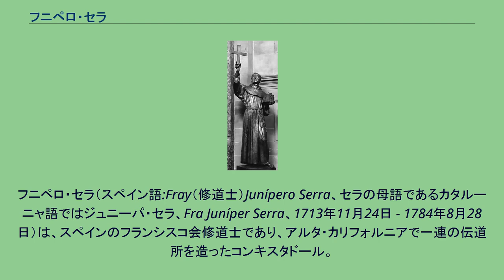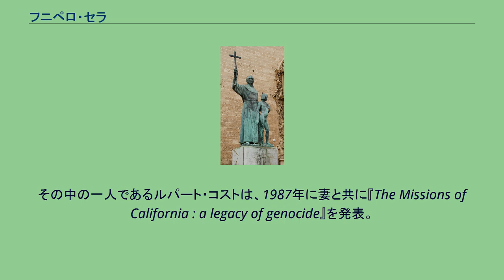フニペロ・セラ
フニペロ・セラ（スペイン語:Fray（修道士）Junípero Serra、セラの母語であるカタルーニャ語ではジュニーパ・セラ、Fra Juníper Serra、1713年11月24日 - 1784年8月28日）は、スペインのフランシスコ会修道士であり、アルタ・カリフォルニアで一連の伝道所を造ったコンキスタドール。
1988年9月25日にローマ教皇ヨハネ・パウロ2世によって列福を受けた。
カリフォルニアのインディアンに対して行った残虐行為とその残忍性から、作家のジョージ・モンビオットはセラを「カリフォルニアのアドルフ・アイヒマン」と呼んでいる。
ハバナのアッシジのフランチェスコ広場に立つフニペロ・セラの像（右はフアネーニョ・インディアンの少年） セラはスペインのマヨルカ島ペトラで、ミケル・ホセプ・セラ・イ・フェレールとして生まれた。
後にやはりフランシスコ会の者でアッシジの聖フランシスコの崇拝者である聖フニペルに因んでフニペロという名前を採用した。
1730年9月14日、「小さき兄弟会」に入会した。
学業の成績が良かったので、司祭職に叙階される前に哲学の読師に指名された。
後にパルマ・デ・マヨルカにあるルーリアン大学から神学の博士号を授けられた。
ここでは哲学のドゥンス・スコトゥスの地位を占め、その後1749年にサンフェルナンド・デ・メヒコ・カレッジの伝道団に加わった。
この年セラは北アメリカに旅し、初めはメキシコシティに行ってそこで教えた。
ベラクルスから首都に向かうときにロバの背に乗っていたが、この時脚を負傷して生涯後遺症を残すことになった。
それでもセラはできる限り徒歩で旅を続けた。
セラは、サンティアゴ・デ・ケレタロの北90マイル (144 km) にあるケレタロ州シエラ・ゴルダのフランシスコ会伝道所群への転籍を希望し、そこで約9年間を過ごした。
この期間、伝道師の上位にある者として務め、パメ族インディアンの言葉を学び、公教要理を彼等の言葉に訳した。
セラはメキシコシティに呼び戻され、伝道師の中でも最も熱心で効果的な説教師として有名になった。
その熱心さによって、人々を悔悛させるために特別な手段、たとえば説教壇にいるときに、石で自分の胸を叩いたり、自分を鞭打ったり、あるいは裸の胸に火の付いた松明を当てたり、を使うことになった。
セラは9箇所の伝道所を建てた。
1768年、セラはバハ・カリフォルニアのインディアン伝道のために選ばれた15人のフランシスコ会の者の上級者に指名された。
スペイン国王カルロス3世が1768年2月3日に「ヌエバ・エスパーニャ」からイエズス会伝道団の追放を命じた後、フランシスコ会がバハ・カリフォルニア半島の伝道管理を肩代わりすることになった。
セラは「ファーザー・プレジデンテ」（神父達の長）になった。
1768年3月12日、セラは太平洋岸のサンブラス港から船に乗ってカリフォルニアに向かった。
1769年早く、ガスパー・デ・ポルトローラ総督と共にそのアルタ・カリフォルニア遠征に同行した。
その途中の5月14日にヴェリカタのサンフェルナンド・レイ・デ・エスパーニャ伝道所を建てた（バハ・カリフォルニア全体で唯一のフランシスコ会伝道所）。
この隊が7月1日にサンディエゴに到着したとき、カリフォルニアの21の伝道所では最初のものであるサンディエゴ・デ・アルカラ伝道所を始めるために後に残った（近くのヴィジタ・デ・ラ・プレゼンタシオンもセラの指導で設立された）。
セラは1770年に現在のモントレーとなる地域に移動し、サンカルロス・ボロメオ・デ・カルメロ伝道所を設立した。
セラはアルタ・カリフォルニアの「ファーザー・プレジデンテ」としてそこに留まった。
1771年、伝道所をカルメルに移して「カルメル伝道所」となり、本部として機能した。
セラの統率のもとに、サンアントニオ・デ・パドア、サンガブリエル・アルカンジェル、サンルイ・オビスポ・デ・トロサ、サンフアン・カピストラーノ、サンフランシスコ・デ・アシス、サンタクララ・デ・アシスおよびサン・ブエナヴェンチュラの各伝道所を設立した。
1782年4月21日にサンタバーバラ・プレシディオ（砦）を造ったときもいたが、フェリペ・デ・ネヴェ総督の敵意のためにそこに伝道所を建てることはできなかった。
セラはカリフォルニア...